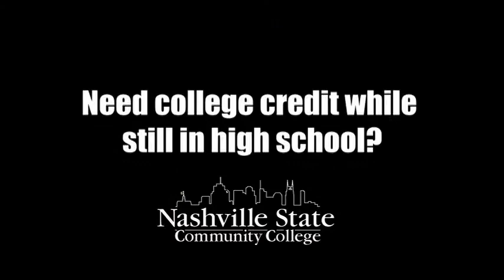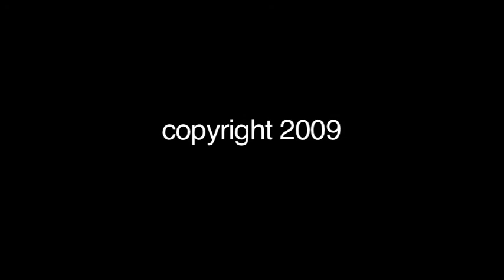Julianne, Class of 09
Julianne expresses her goals and accomplishments while attending Nashville State Community College and her plans for the future.